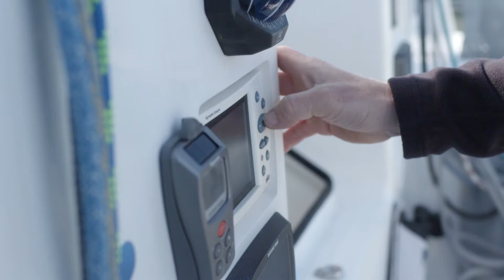Ari Huuselan vinkit vesille osa 1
Miten kovan luokan ammattilainen valmistautuu purjehdukseen? Entä mitä vaaditaan veneeltä ja varusteilta, kun miehistöön kuuluu vain yksi jäsen ja edessä on tuhansien kilometrien matka valtameren yli? Katso tästä yksinpurjehtija Ari Huuselan tunnelmat sekä käytännön vinkit jokaiselle kesäveneilijälle.